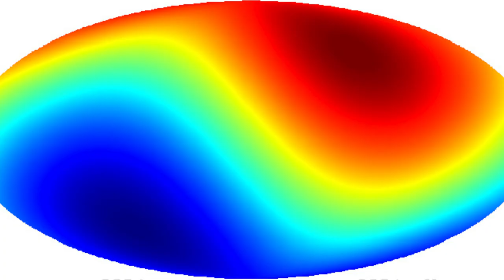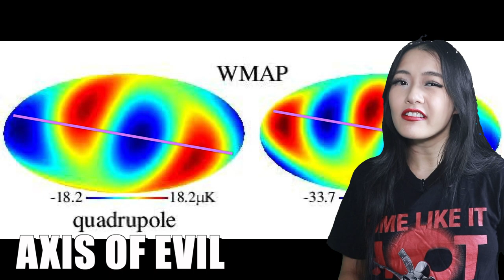The Axis of Evil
This week, we look at the axis of EVIL, an unsolved mystery in physics! The observations suggest that we might occupy a special place in the Universe - in other words, maybe the Copernican principle is wrong!

Media credits:
Milkyway: ESA/NASA/Holwerda
Cosmicweb: Springel
CMB: Penzias & Wilson
Milkyway stars: ESA/Gaia/DPAC
Universe expansion: Kornmesser/Calcada/NASA/ESA
Void: FORS/VLT/ESO